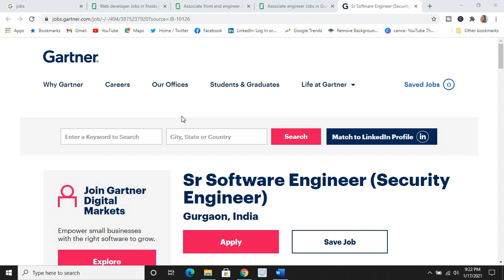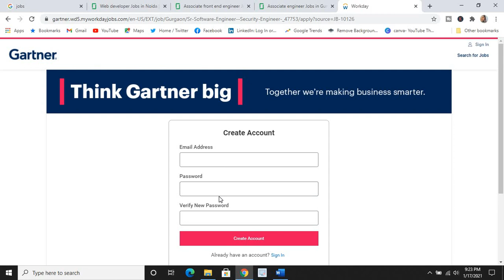SR. SECURITY ENGINEER,PART- 73